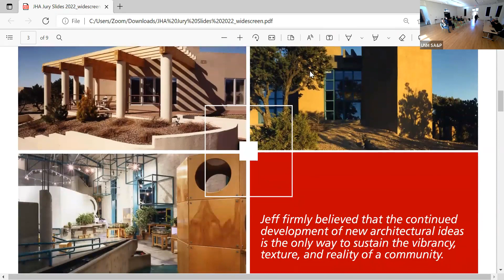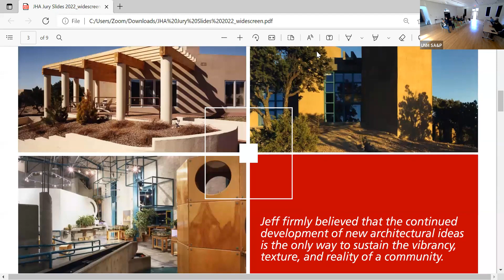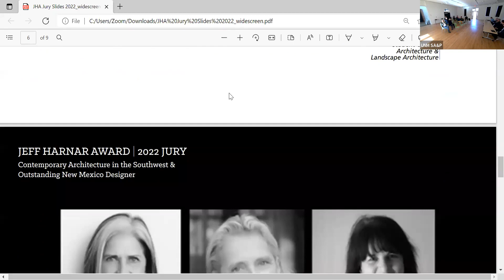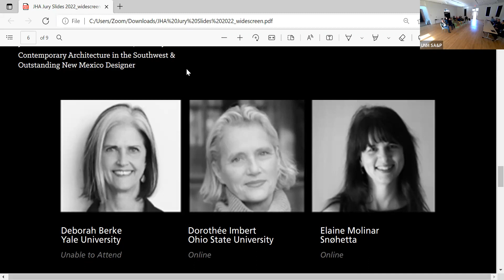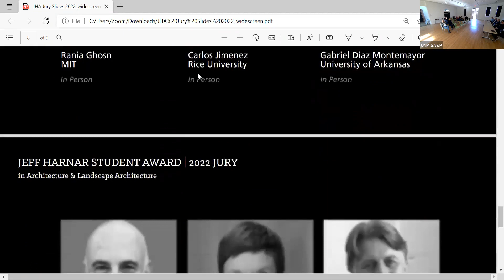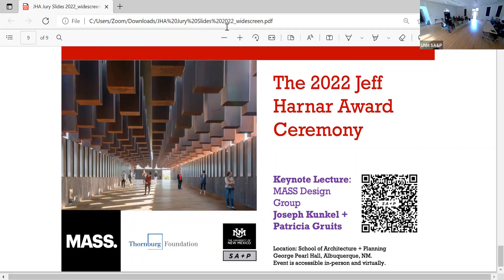Deliberating Awards: A Roundtable with the 2022 Jeff Harnar Award Jurors